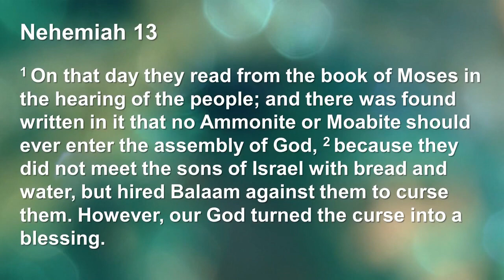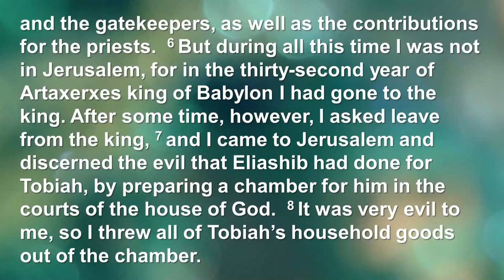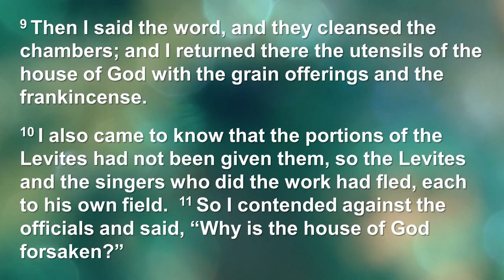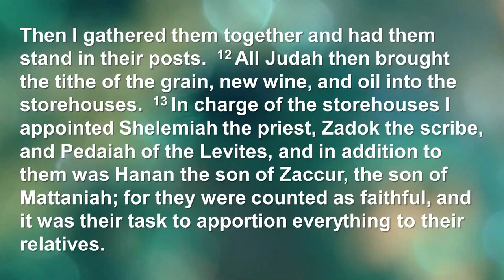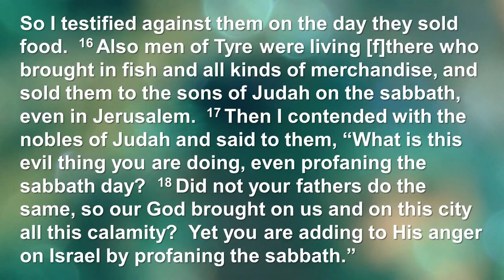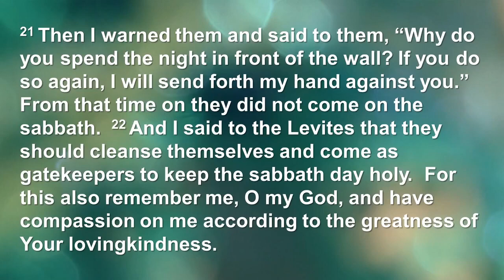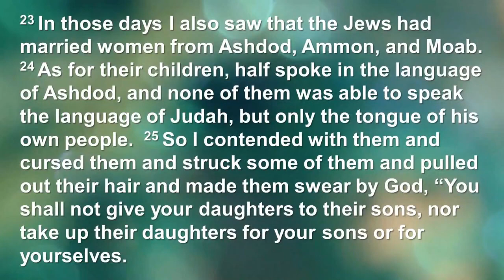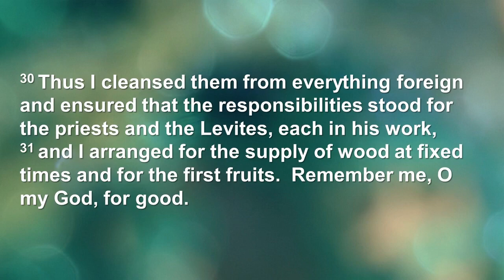O My God, Remember Me for Good! - Sam Musgrave